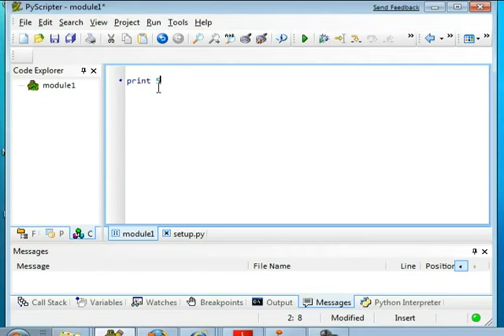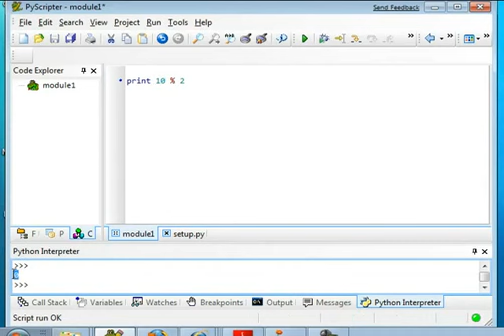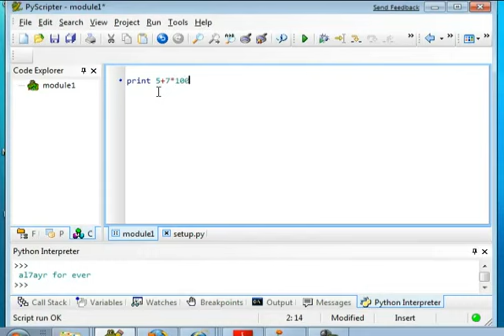02-Python Programming Language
02-Python Programming Language